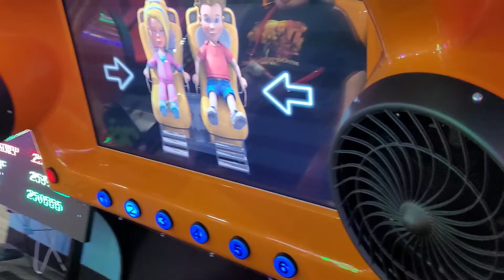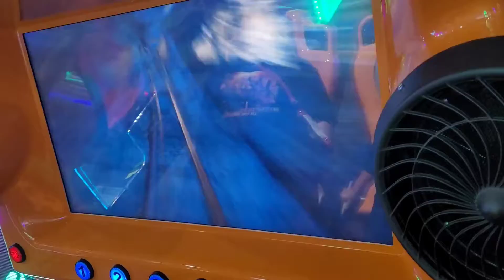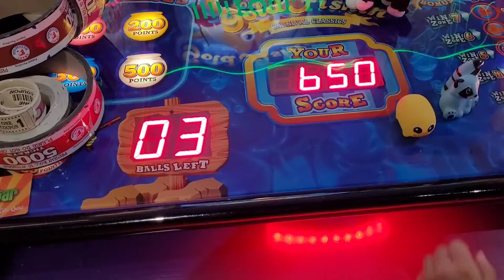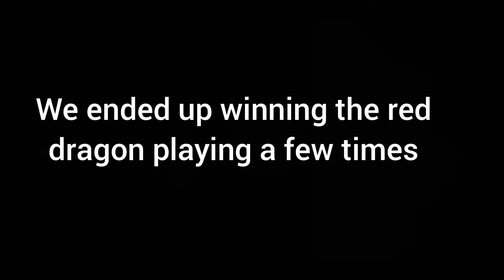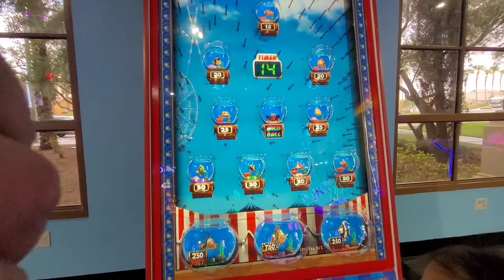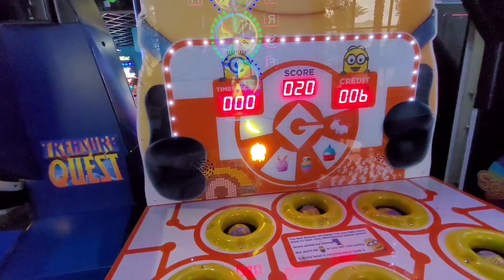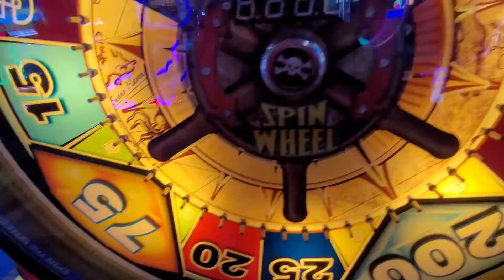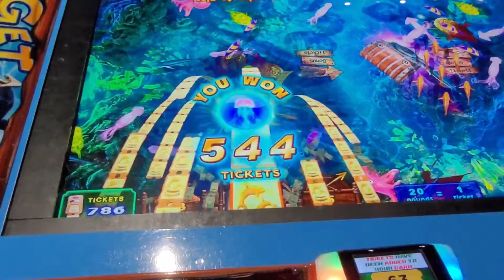YOU WONT BELIEVE WHAT WE WON AT THE ARCADE WITH OUR TICKETS!!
Hey guys!Welcome back to another Arcade video!! We have been saving up our tickets for about a month now. And we were finally able to save up enough to buy the big prize we wanted. Can you guess down below? Wait till the end of the video so you can see our awesome gift!